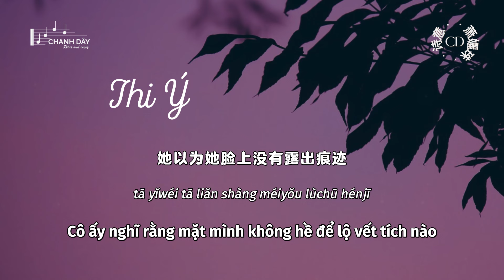[Vietsub] Thi Ý (诗意) - Tiêu Ly Châu (萧孋珠)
词：琼瑶
曲：刘家昌

一个女孩名叫诗意
心中有无数秘密
因为世上难逢知己
她必须寻寻觅觅
她以为她脸上没有露出痕迹
在她的脸上早已经写着
孤寂

心中有无数秘密
她必须寻寻觅觅
孤寂

yīgè nǚhái míng jiào shīyì
xīnzhōng yǒu wúshù mìmì
yīnwèi shìshàng nán féng zhījǐ
tā bìxū xún xúnmìmì
tā yǐwéi tā liǎn shàng méiyǒu lùchū hénjī
zài tā de liǎn shàng zǎo yǐjīng xiězhe
gūjì

xīnzhōng yǒu wúshù mì mì
tā bìxū xún xúnmì mì
gūjì